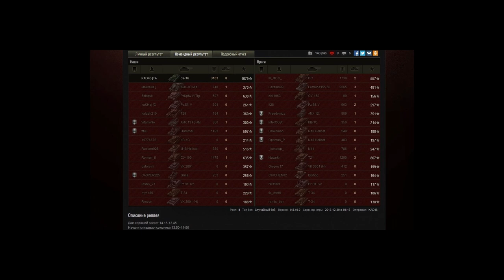Группа разбора. Китайская поделка 59-16 в зимнем нагибе.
Китайская лт 59-16 под управлением KAD46 показывает что даже лёгкий танк может затащить тяжёлый бой. При везении и грамотной игре, конечно же.